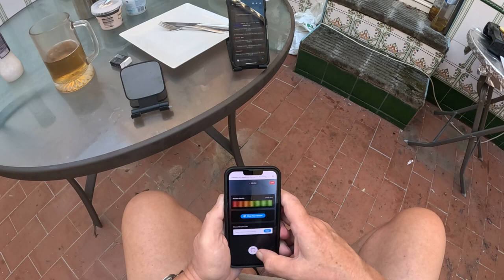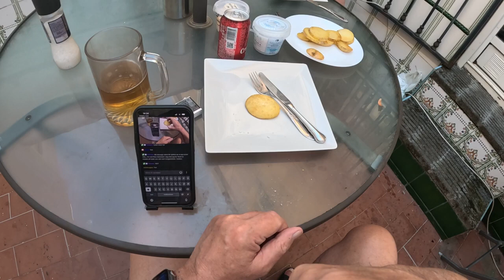Kylling minner fra Medellin på plansja Matstream 5 10 2023